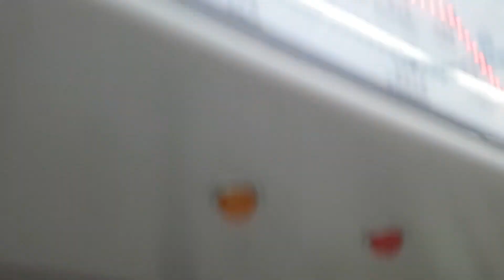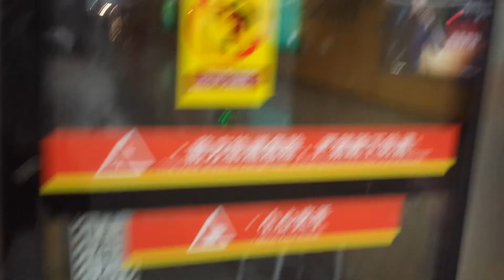Kanton metro behind the cockpit